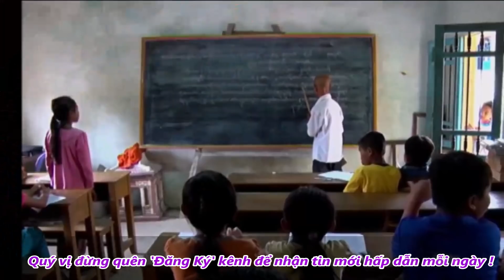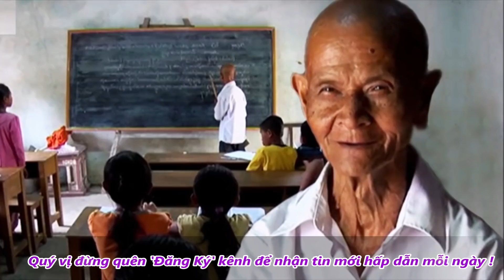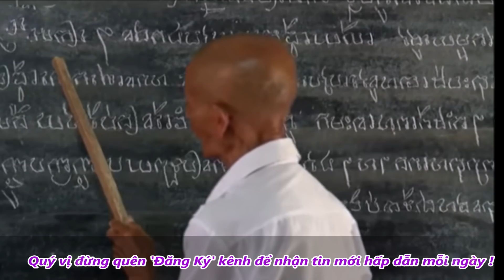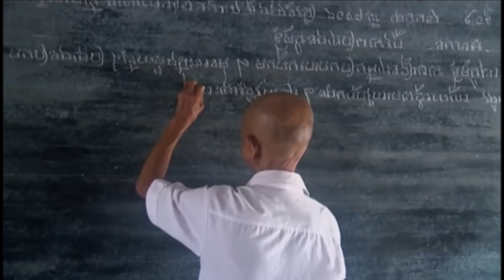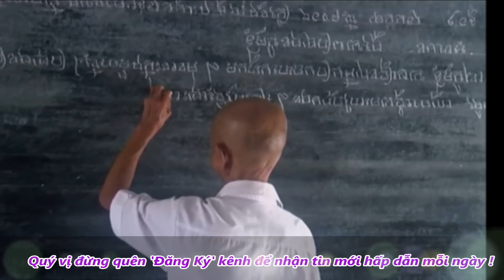Phụ huynh tặng Cô Giáo của Con một chiếc Ô Tô để tỏ tấm lo`ng gây sô't MXH - TIN TỨC 24H TV